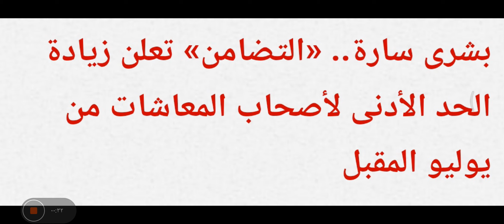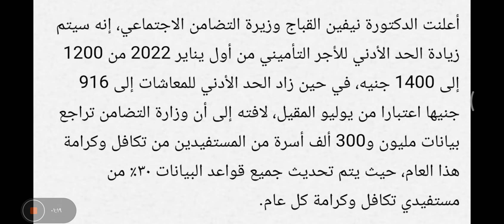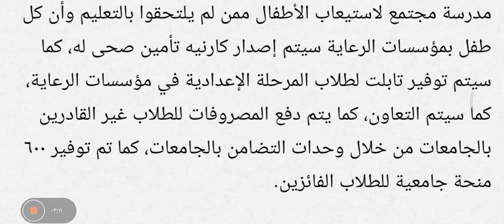بشرى ساره وزارة التضامن تعلن عن زيادة الحد الأدنى لاصحاب المعاشات من يوليو القادم ..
مصدر الخبر